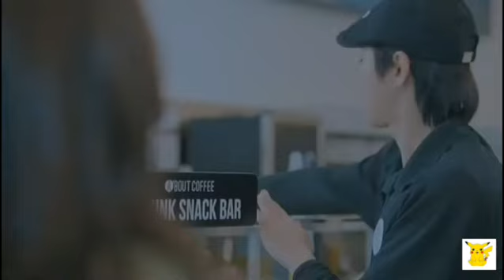Han Seo Jun × Lim Ju Kyung | Can i be him - True Beauty (Fmv)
Kdrama: True Beauty
Song: Can i be him by James Arthur